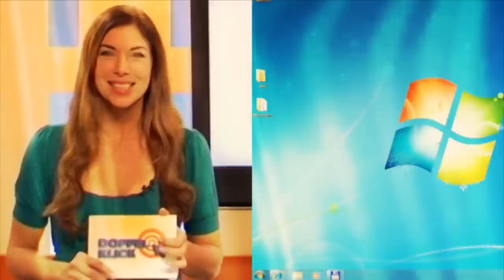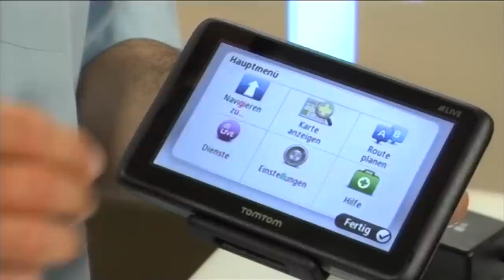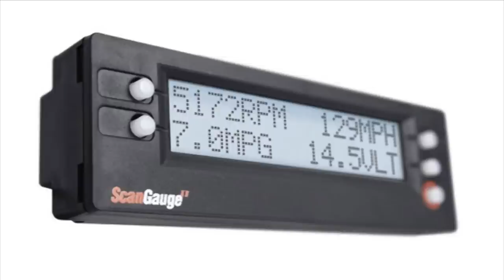Nützliches Technik-Zubehör fürs Auto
Video von : In dieser Ausgabe von Doppelklick zeigt PC-WELT-Redakteur Hans-Christian Dirscherl mit welchem technischen Zubehör Sie Ihr Auto aufrüsten können. Wer hat noch nicht von einer eigenen Spionage-Kamera auf dem Armaturenbrett geträumt... Viel Spaß beim Anschauen.